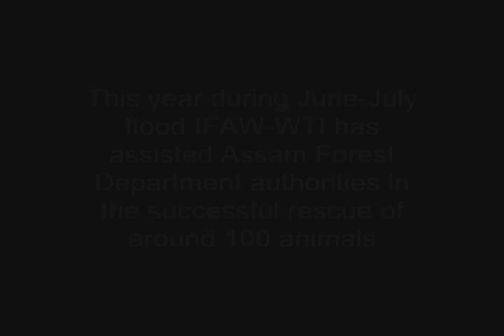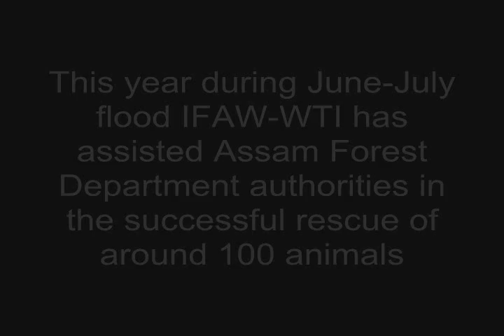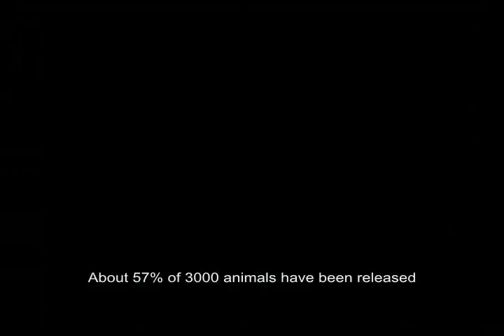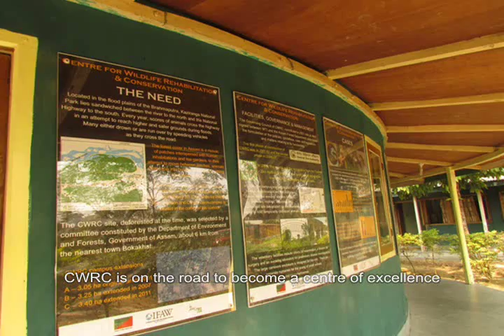CWRC (CENTRE FOR WILDLIFE REHABILITATION & CONSERVATION)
CWRC is the first rescue and rehabilitation centre near a protected area in India. Strategically located in Borjuri village adjacent to the Panbari Reserve Forest, near Kaziranga National Park in Assam, the centre attends to a wide range of wildlife emergencies resulting from natural or anthropogenic causes.